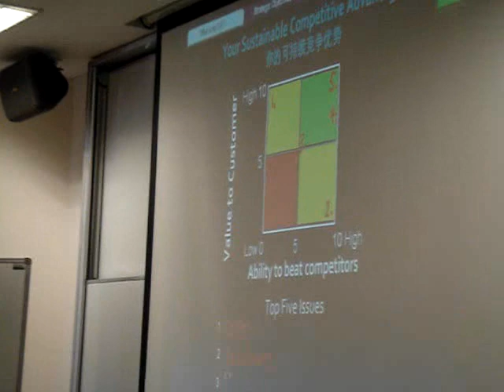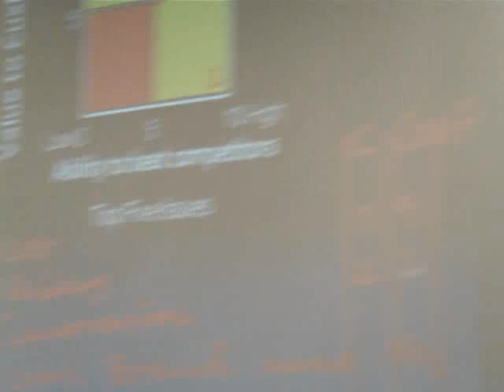Fudan U/HKU joint IMBA programme 09-10 (Day1, March, 2010) Part7